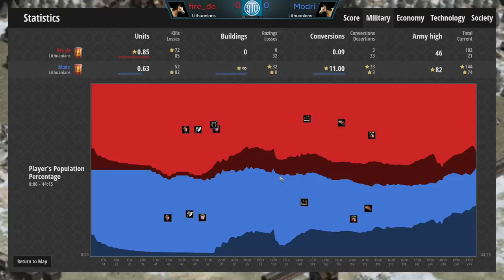Million Monk Strategy?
In this video I show you an interesting 1v1 that develops very differently for both players. One player decides to rely on monks, and the other expects it. Is expecting it enough when playing standard, or will the holy monks be too much to stop?